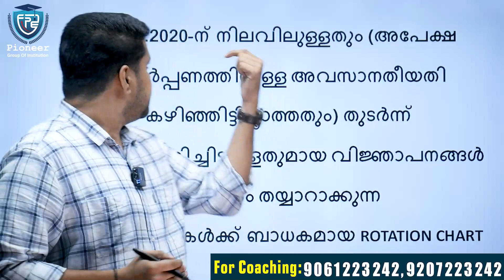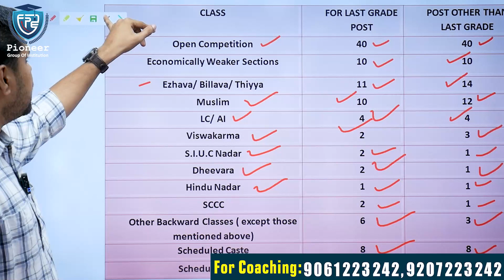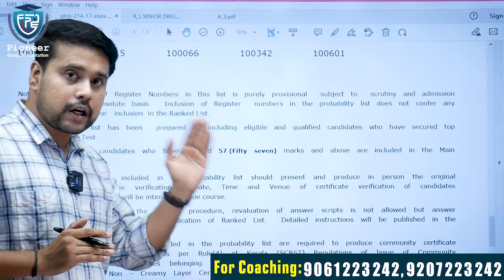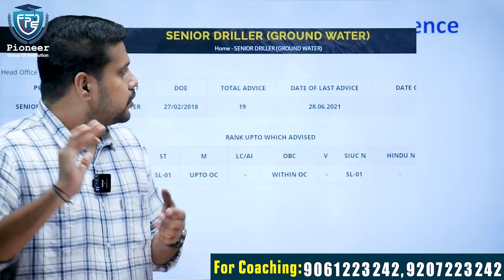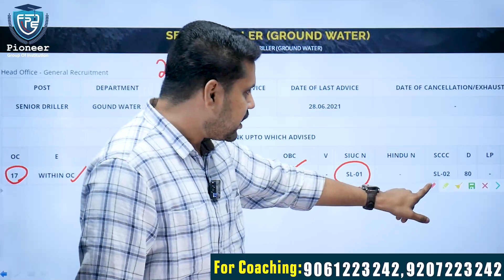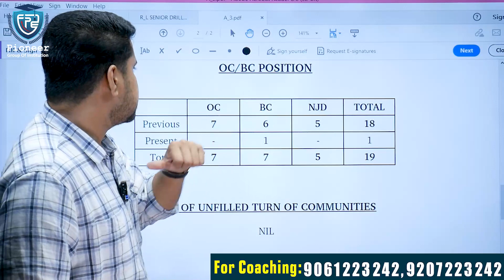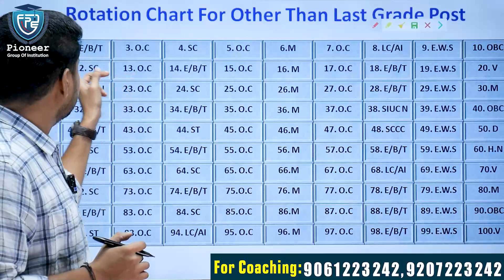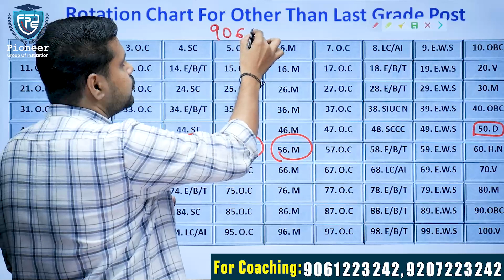എത്ര റാങ്ക് ലഭിച്ചാൽ PSC നിയമനം ലഭിക്കും | PSC നിയമനത്തിൽ ശ്രദ്ധിക്കേണ്ടത് | എന്താണ് Rotation Chart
We Provide
            ⭕Full Syllabus Covered In Classroom
            ⭕Mentor Support
            ⭕Online Classes and Exam Portal For Practice

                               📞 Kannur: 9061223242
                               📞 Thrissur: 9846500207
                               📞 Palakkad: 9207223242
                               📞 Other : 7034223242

Pioneer-Kerala's best Offline/Online coaching platform helps you in exploring various facets of learning. Our website ( and other extended platforms have helped about. students in preparing, scoring and achieving results in various competitive exams. Pioneer is well equipped with experienced, exam-specific faculty pool in fields of SSC, Banking, Railways, KPSC(Technical, Non-Technical), GATE, UGC-NET, TET, School Tuition, and various other state level exams.
Pioneer believes that education is a collective effort done so as to uplift the existing generation to their highest possible levels. The methodologies used has changed from time to time. The two most important parameters in the current scenario are judicious use of time and collective efforts. Our platforms help aspirants in effective use of time, interaction with faculties and fellow students.